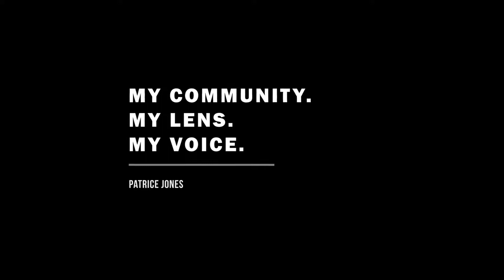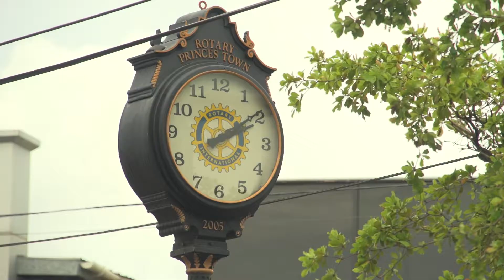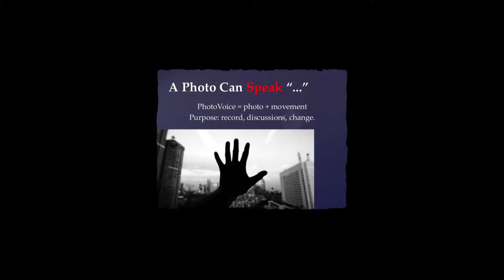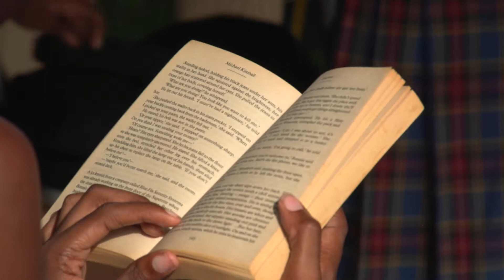Youth Action on the SDGs in the Caribbean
Highlighting one of the seven videos featured in the 2017 Short Film Series “Youth Action on the SDGs in the Caribbean” showcasing research and service learning projects of students from all 4 UWI Campuses. This video presents: 'My Community, My Lens, My Voice'   by Patrice Jones of UWI Open Campus.